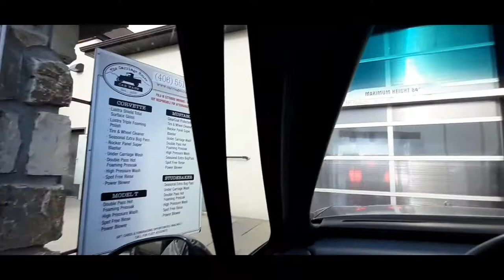Water Wizard 2.0 (w/ Onboard Dryers) at The Carriage House Car Wash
Location: Four Corners, MT

Corvette (Ultimate) Wash: $12.00

Same type of system in the right bay just so you know.